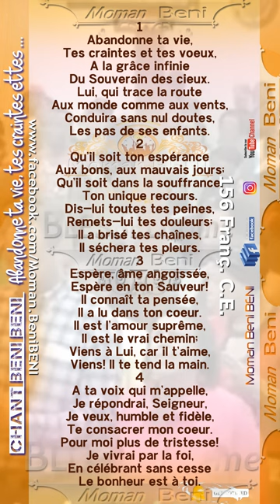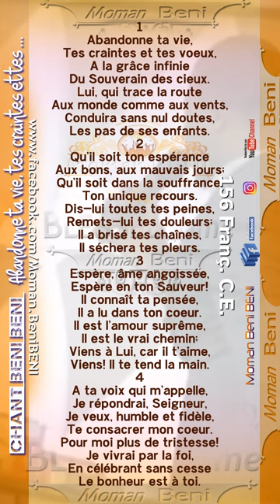ABANDONNE TA VIE | _ 156 Français Chant D'esperance | _ lyrics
.  ABANDONNE TA VIE    _ Lyrics
_ 156 Français Chant D'esperance

Music:  Fr Jonas Trofort & Praise Team Salvation Church of God